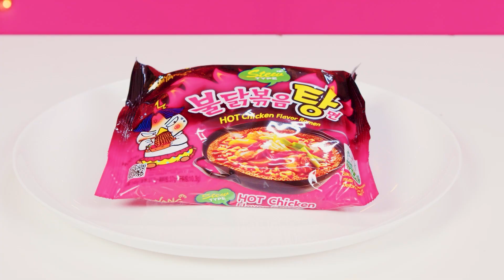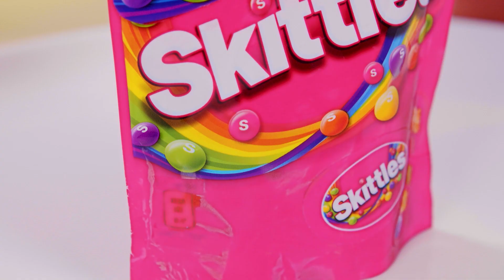Geometric Shape Food Challenge | Eating Different Shapes by DaRaDa Challenge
Clear forms, unexpected jokes and a lot of delicious food - we are sure that nothing could be better!